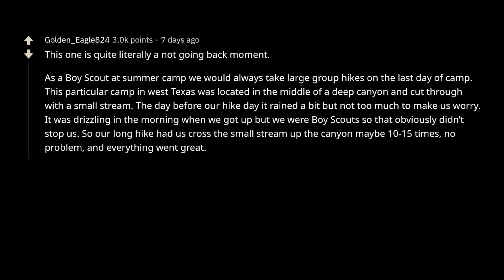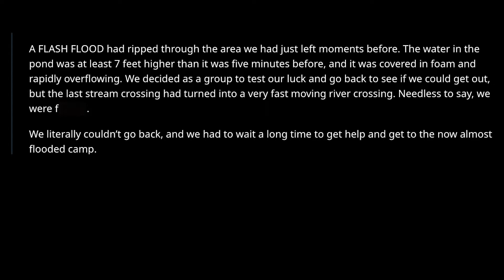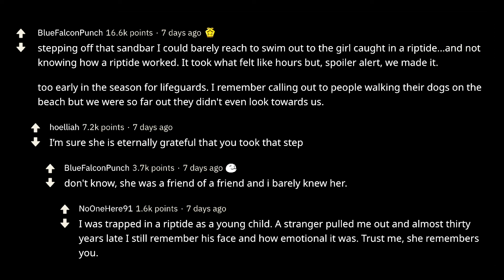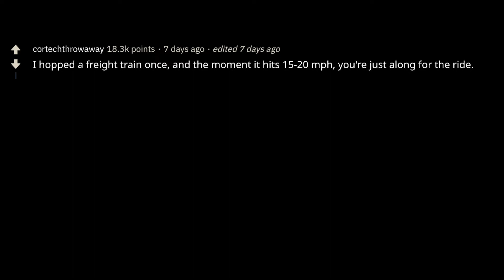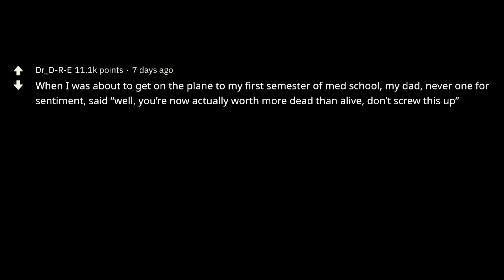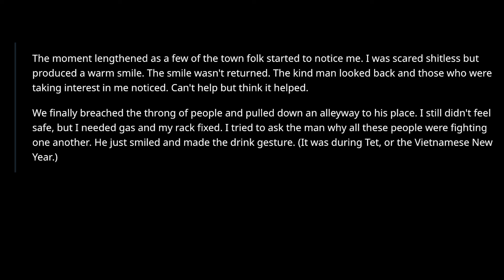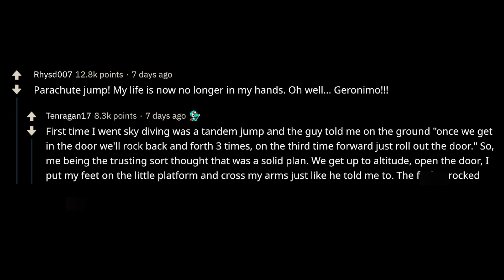“No Going Back Now" Moment? (Reddit Stories r/AskReddit)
▶ Fresh AskReddit Stories: What was your biggest "s***, no going back now" moment?